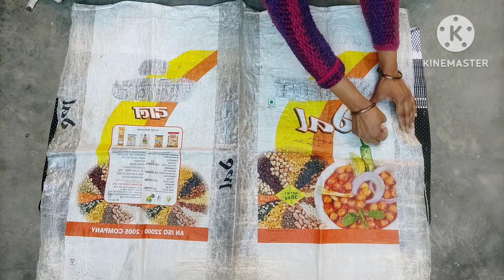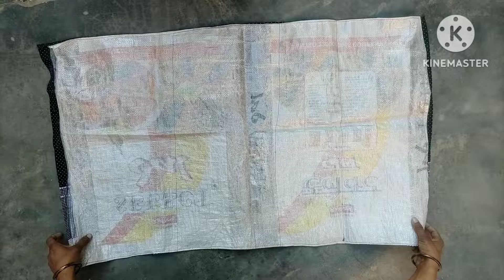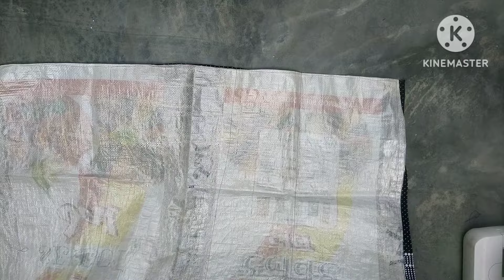एक पुरानी शर्ट से बिना चैन बिना फोम लाइनिंग के बिल्कुल हटके 3 आईडिया/ Reuse old shirt making संदूक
पुरानी शर्ट को फेंकने से पहले यह वीडियो जरूर देखें मन खुश हो जाएगा ! old shirt reuse idea !
नमस्कार मै वैशाली मित्तल आप सभी का बहुत दिल से स्वागत करती हूँ अपने चैनल पर और मै एक हाउस वाइफ हू और मै पुरा ध्यान रखने की कोशिश करूँगी की आप लोगों को मेरी व्लॉग पसंद आये मै एक bloger हू तो मै आप लोगो के साथ कूकिंग / सिलाई / makeup सभी वीडियो शेयर करूँगी ये  सभी मुझे पसंद है यदि आपको मेरी वीडियो पसंद आये तो 🙏subscribe जरूर करना like करना और शेयर करना
educational video
rohini,fashionblousedesign
rohinifashion
पुरानी जींस,पुरानी सोल,पुरानी साड़ी,दुपट्टे से बनाएं गुदगुदा पायदान! old cloth reuse! Dor mate, diy

पुरानी सोल से बनाएं कुछ हटके सर्दियों के लिए! purani showl se kya banaa sakte hain! old cloth reuse

आसान तरीके से बनाएं सुंदर गुदगुदा पायदान,,
chhota gadda,

saree​ se doormat kaise banaye,
silai machine ka cover kaise banaen,
aasan tarike se bag banane ka tarika,
purane kapde se kya banaen,
rajai kaise banate hain,
batua kaise banate hain,
saree cover kaise banaye,
best ideas to reuse waste material,
paaydaan​ kaise banaye,
sofa kaise banaye,
moje kaise banaye,
bag banane ka tarika,
purane​ dupatte se kya banaye,
Moti kambal Ghar per kaise banaen,
Gaddar Dor mate paidan,
diy​,Blanket

पुराने कपड़ें फेंकने से पहले 2 आइडिया ज़रूर देखें/must watch this 2 ideas before throwing old cloths
DIY ideas,You Will Be Surprised How Easy it is,Amazing Sewing Tips and Tricks From the Pros.,purane kapdon ka istemal,best out of waste ideas,purane kapdon ka use,old clothes reuse ideas,purane kapdo ka use,old shirt reuse ideas,diy idea to reuse waste items,purane kapdon ka kya karen,best out of waste idea,west cloth reuse idea,door mat using waste cloth easy,tshirt reuse ideas,reuse,old saree reuse ideas,leggings reuse ideas,Khali katto ka,Cement ke katton
purane kapdo ka use,
purane kapde kab feke,
purane kapdo ko kise dena chahiye,
diy​,bag
market bag,
market bag banane ka tarika,
pers Kaise banaen,

chawal ke khali katto ka istemal,
chawal gehun ki khali bori/ katto ka best istemal,
gehun chawal ki bori se bag banana,
cement​ ke khali katto ka kya karen,